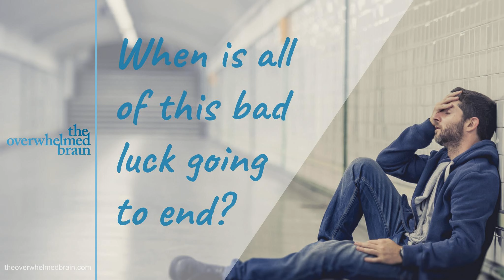When everything bad happens to you and tomorrow will be just as bad or worse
Where do you turn when everyone and everything is against you? Just how bad can your luck run? Do you feel like a constant victim to the world and believe there's nothing more you can do?

 Sometimes life throws us curve ball after curve ball. When it does, you might need a completely different way of looking at things.